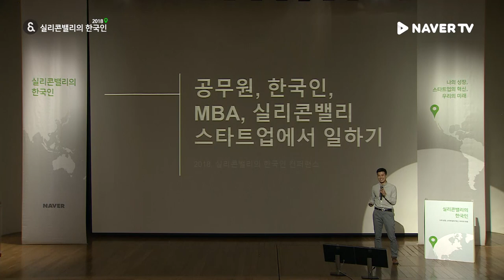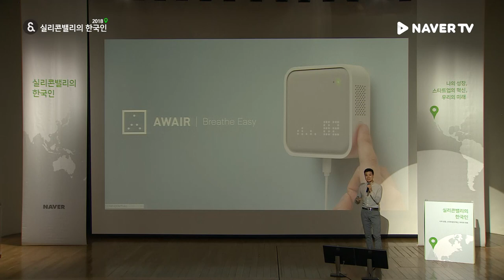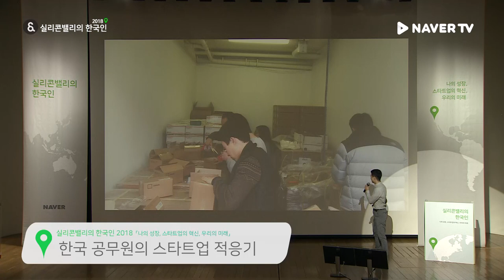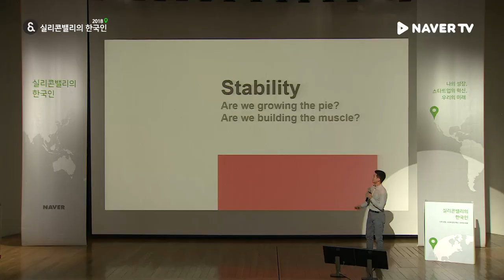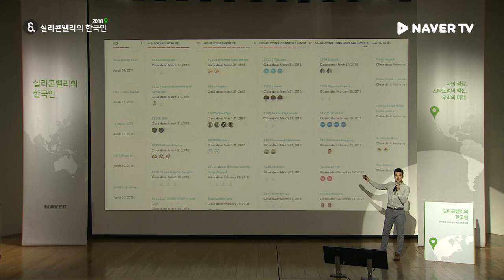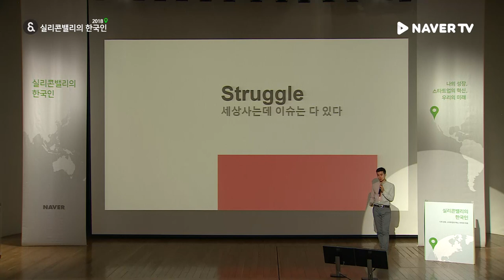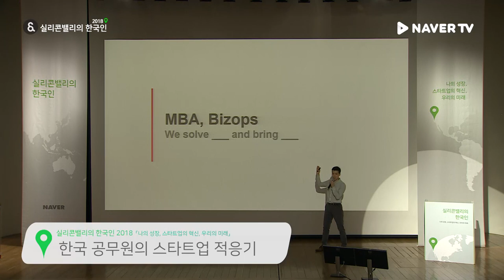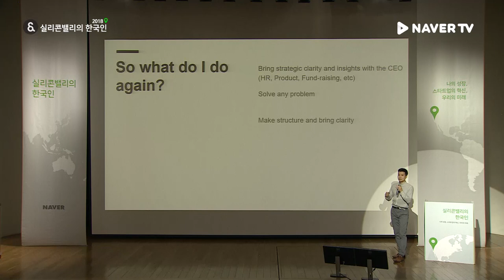[실리콘밸리의 한국인 2018] '한국 공무원의 스타트업 적응기' 백산 AWAIR VP of Operations